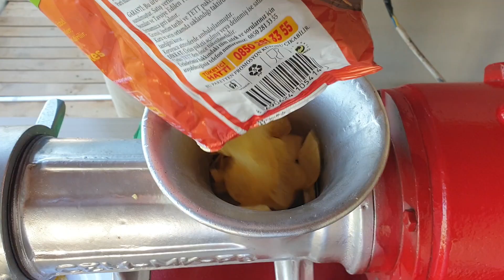EXPERIMENT LAYS CHİBS VS MEAT GRINDER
Bu Videomda Kıyma Makinasında Lays Chibs Çektim